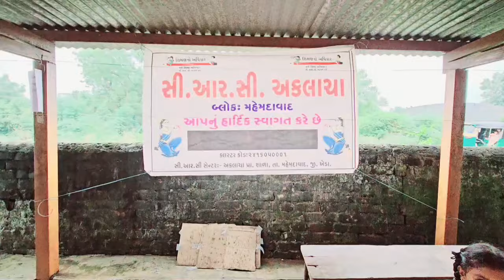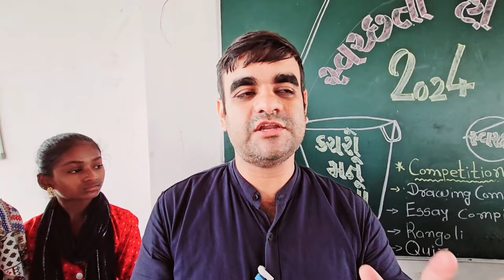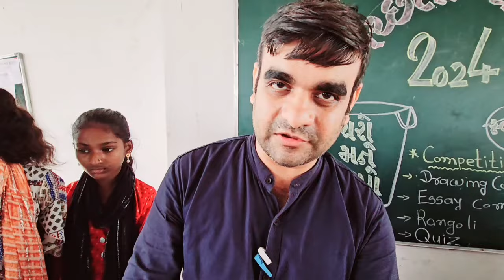એક નવા પ્રયોગ સાથે બાળ વૈજ્ઞાનિક પ્રદર્શન ખુલ્લુ મૂક્યું CRC AKLACHA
બાળકોને મુખ્ય અતિથિ બનવાનો ચાન્સ આપ્યો